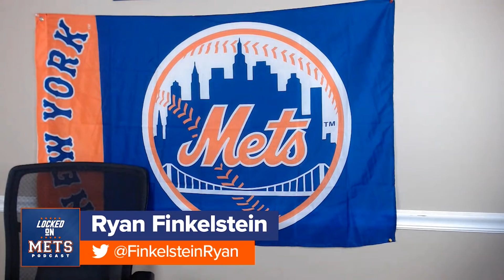Thrilling Walk-Off Leads to Mets First Sweep of the Season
The New York Mets played great baseball this weekend, beating the Philadelphia Phillies in all three games for their first series sweep of the season.

Nick Plummer and Eduardo Escobar were the heroes that completed the sweep, with the Mets rookie hitting the game-tying home run before Escobar walked it off in extras.

Host Ryan Finkelstein breaks down the thrilling victory and the series overall. He also discusses how the Mets offense has hit another gear over the last two weeks and previews what lies ahead in the upcoming series against the Washington Nationals.

LinkedIn Jobs helps you find the candidates you want to talk to, faster. Did you know every week, nearly 40 million job seekers visit LinkedIn? Post your job for free at LinkedIn.com/LOCKEDONMLB.

Blue Nile
Make your moment sparkle with jewelry from Bluenile.com, and LOCKED ON SPORTS listeners get $50 off purchases of $500 or more using code LOCKEDON.